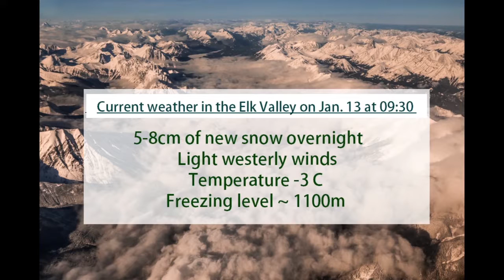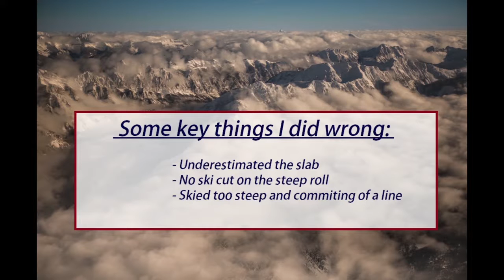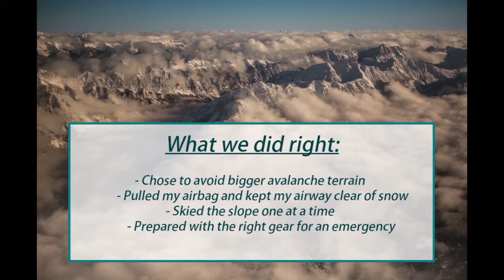3 Sisters Avalanche Case Study HD